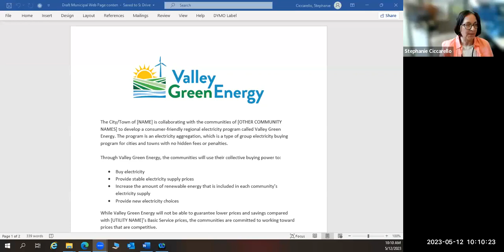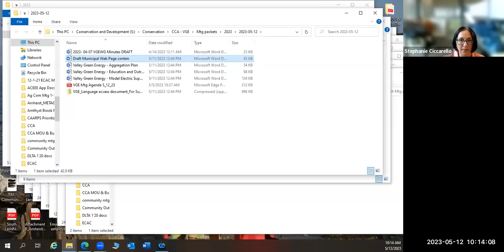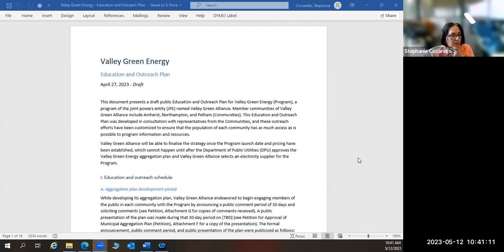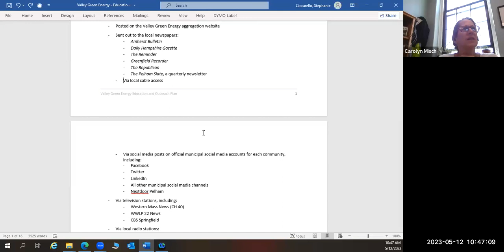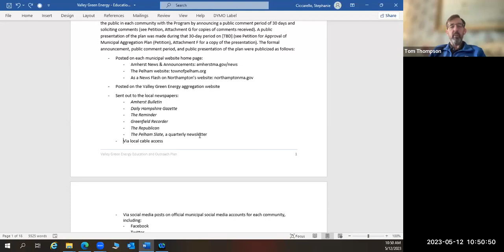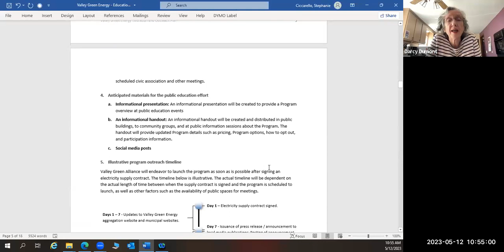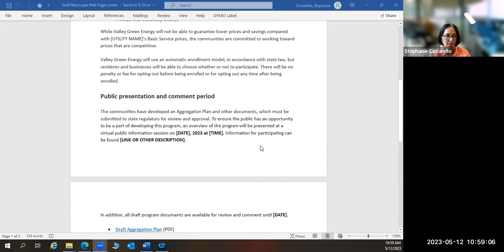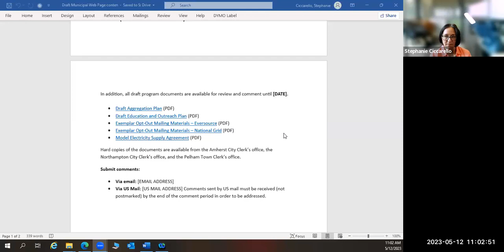Valley Green Energy Working Group May 12, 2023